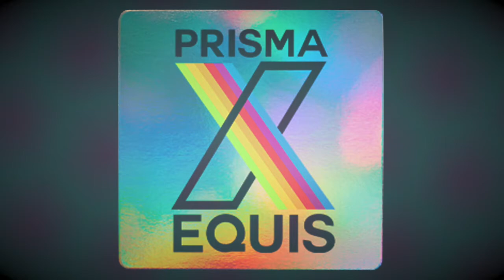No Genre Type Beat Soundtrack Music NEW DAY prod. by Prisma Equis